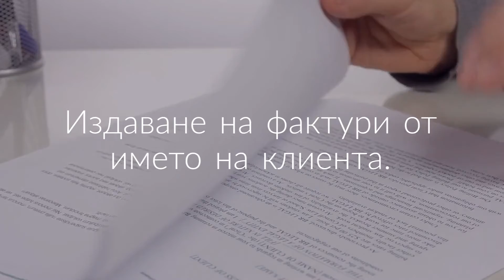Debit bg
Счетоводни услуги

Обработка и осчетоводяване на финансови документи.
Издаване на фактури от името на клиента.
Обработване на касови и банкови разплащания.
Създаване на вторични счетоводни документи.
Съставяне на периодични справки.
Осчетоводяване на разходите за работни заплати.
Ежемесечно подготвяне на дневниците за покупки и продажби,
Справка- декларация по ЗДДС и подаването им.
Съставяне на оборотни ведомости.
Съставяне на счетоводни отчети.